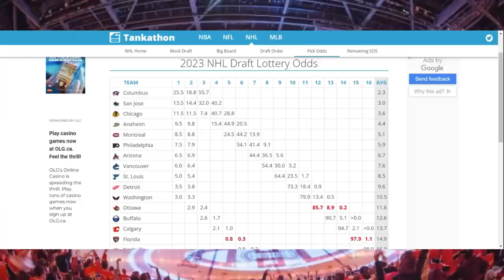In Depth On Habs Prospects, Tanking vs Culture, Draft Lottery, Drouin Drama, Gurianov Fitting In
Habs creator Matt aka @HockeyJunkie joins Drew Dekes for habs prospect talk and some great fun as always in a collaboration of passionate Montreal Canadiens fan creators.